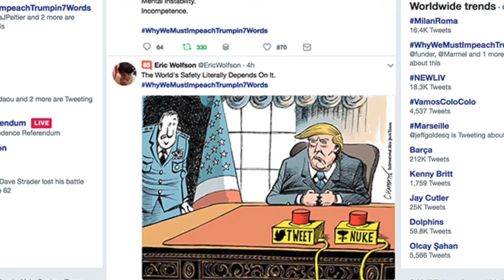Let Me Explain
I made the hashtag WhyWeMustImpeachTrumpin7Words trend in August after the Trump Administration unraveled leading to a mass exodus of White House staffers.

In the wake of the disastrous response to Hurricane Maria in Puerto Rico, I shared a new WhyWeMustImpeachTrumpin7Words tweet at 9:55pm on my account and 10:02pm on the Occupy Democrats account, which led to over 69,000 tweets (including RTs) on the hashtag by 4pm the next day.

This is the video of how WhyWeMustImpeachTrumpin7Words trended globally.